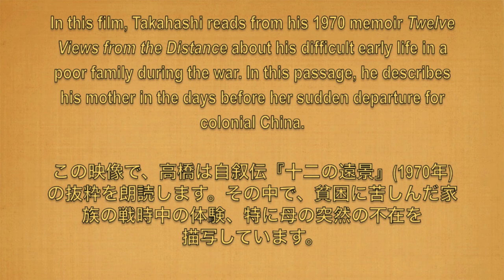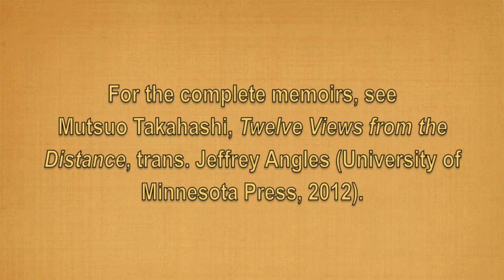高橋睦郎『十二の遠景』Mutsuo Takahashi 'Twelve Views from the Distance'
In this film, Takahashi reads from his 1970 memoir _Twelve Views from the Distance_ about his difficult early life in a poor family in Kyūshū during the era of the Japanese empire and war. In this haunting passage from the first chapter, "The Snow of Memory," he describes his memories of his mother in the days before her sudden departure for colonial China.

The translation comes from Mutsuo Takahashi, _Twelve Views from the Distance_, trans. Jeffrey Angles (University of Minnesota Press, 2012).